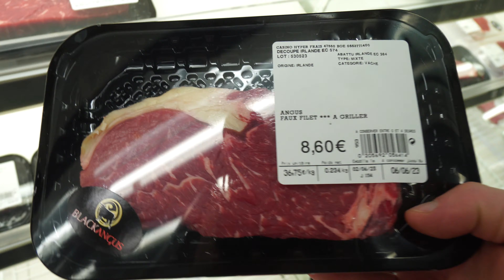Stolen Donuts Are The Best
FOR SURE!